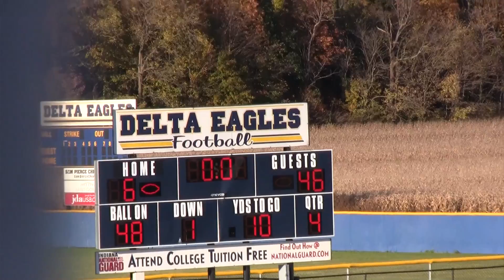PHMS 7th Grade 2nd Half VS Delta MS